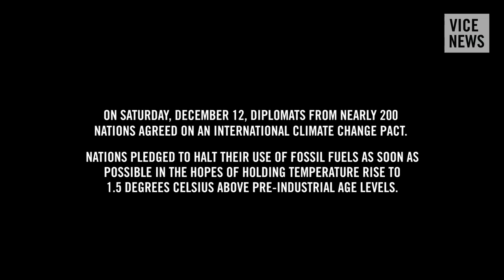This is Only the Beginning: COP21 – Climate Emergency (Dispatch 6)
On Saturday December 12, the UN climate negotiations between nearly 200 countries finally resulted in what world leaders called a historic agreement marking the end of the fossil fuel era.

To put pressure on decision makers before the final announcement of the deal, thousands of civilians and climate activists in Paris mobilized to form giant "red lines" in the center of Paris, to symbolize the boundaries that negotiators must not cross.

VICE News finds out why the French authorities lifted the ban on protests for the end of the COP21, why people are protesting when the climate deal is being celebrated as a ‘turning point’, and meets a UN Climate Summit observer and former key negotiator to find out what the deal really means.

Watch “Naomi Klein and Jeremy Corbyn: COP21 - Climate Emergency (Dispatch 5)”